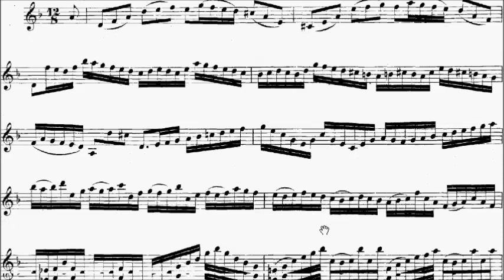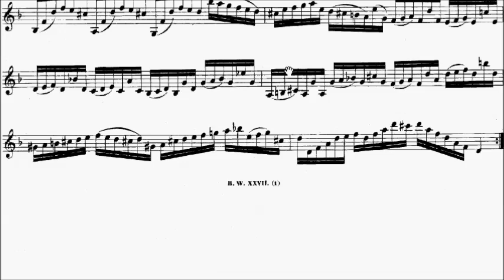ABRSM Violin 2012-2015 Grade 8 A:2 A2 Bach Giga (Partita No.2 BWV 1004 Movt 4) Sheet Music